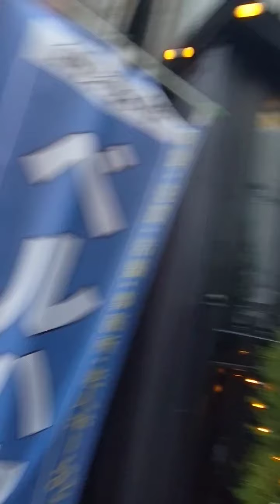「謝肉祭（Carnaval）。時間、手間を掛けて、使命である内容のその難しいことを成し遂げるための人生。―『クレム·ド·ラ·クレム』― 「2023年2月23日」」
「WHAT A WONDERFUL WORLD  カバー」

パンドラ

TINY TALE

墓前生活

音楽

星の塵

宇宙の夢

孤独の果て

最期の朝

鮮烈な死

イデアの影

狂気。時間。

ラヴ

朝顔